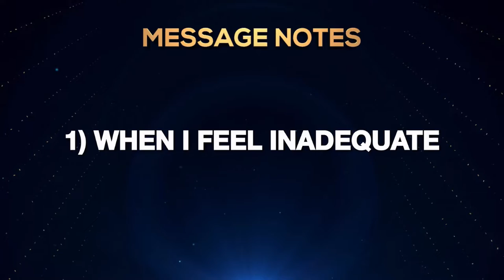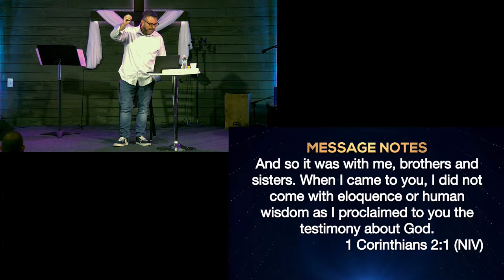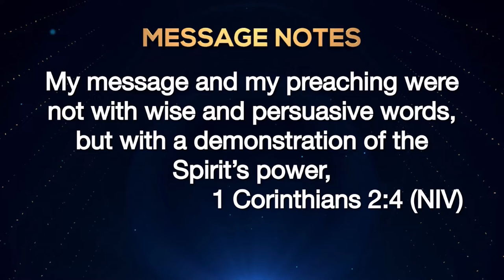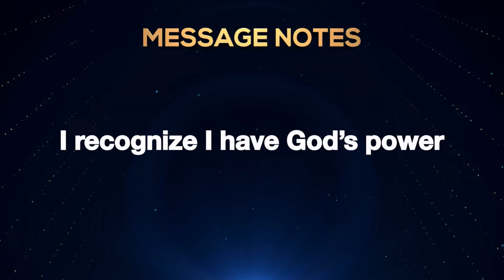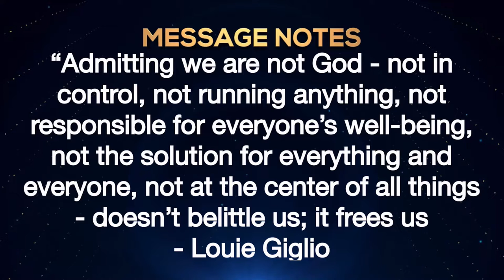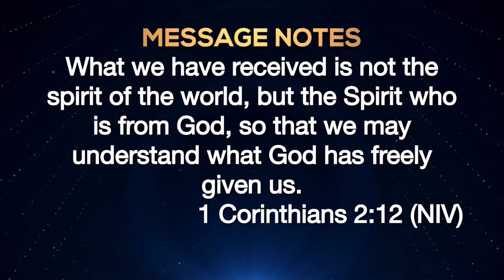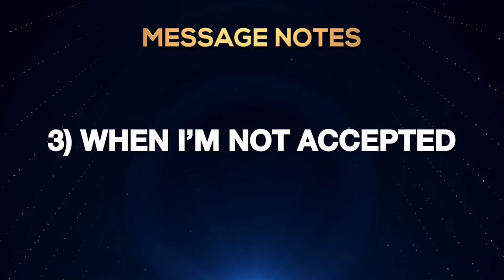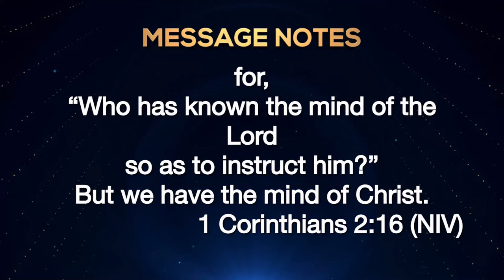True North, Jesus Christ Crucified - 29 May 2022